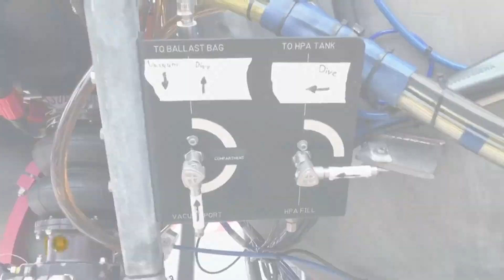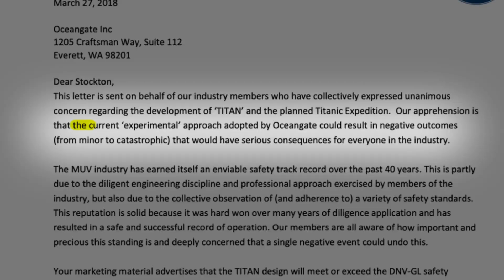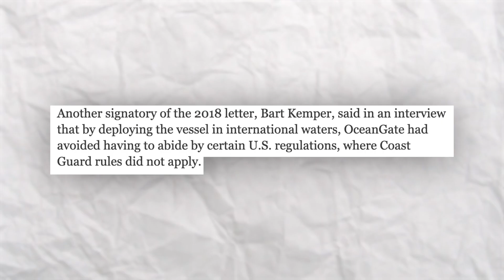Investigating the Titan tragedy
The story of the Titan submersible is one that has shaken the world. One that all comes down to the CEO of Oceangate the company behind the Titan submersible. He had poor judgement and made a lot of controversial decisions that went against what experts in the field of ocean exploration thought, and that eventually led to this horrible tragedy.